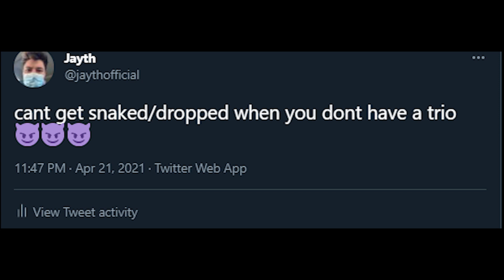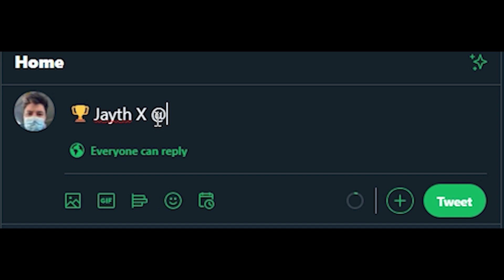i got dropped a day before fncs... Road To Tier 1 Pro #7 (Fortnite)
Welcome to the 7th episode of "Road to Tier 1 Pro" where ill be showing you my entire grind to tier 1 status in Fortnite. In this series you will not only follow me as I improve, but you will also be able to get an inside perspective on what its like to play competitive Fortnite at one of the highest levels.

➡ Wanna see more content? Follow my other Socials!

💚 If you want to support me, use my CREATOR CODE!
➡ Use Code ‘ItsJayth-TTV_IG' in the Fortnite Item Shop!